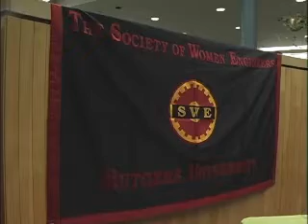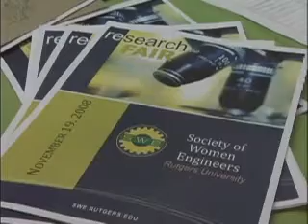SWE Research Fair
Krystle Rich attended the Society of Women Engineers' Annual student-run research fair, and caught up with some of its members and participants of the fair to learn more about the society.